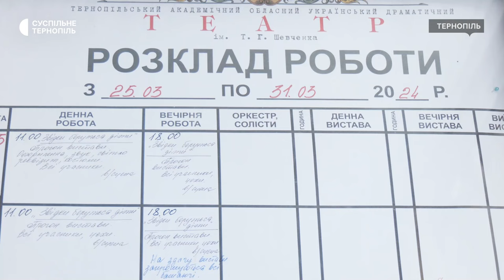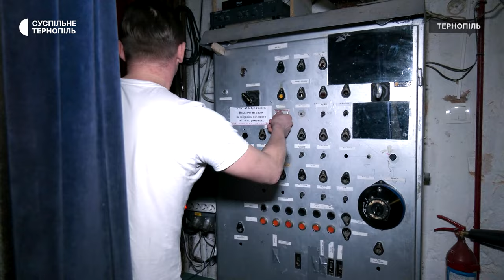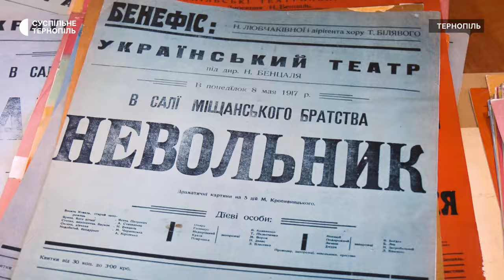До дня театру кореспонденти Суспільного Тернопіль побували за лаштунками драматичного театру.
Про що думають актори перед виходом на сцену, де гримуються та який театр в Україні є близнюком Тернопільського драмтетару? До Дня театру кореспондентам Суспільного керівниця літературно-драматургічної частини Ірина Папуша провела екскурсію за лаштунками Тернопільського драмтеатру. Побувала там і розкаже деталі – Оксана Максимлюк.